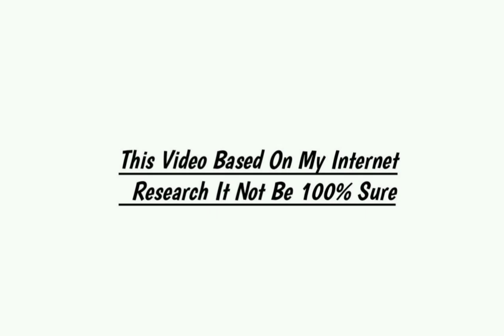Jeevan Luitel Lifestyle 2021, income, Career , Wife, Cars, Family, Biography & Net Worth